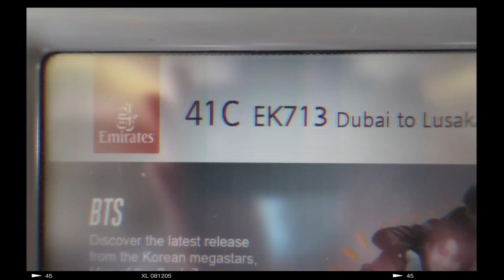Traveling to Zambia in the middle of a pandemic (VLOG) | Nyemba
Emirates FINALLY started flying to Zed again, so here I am. Enjoy!